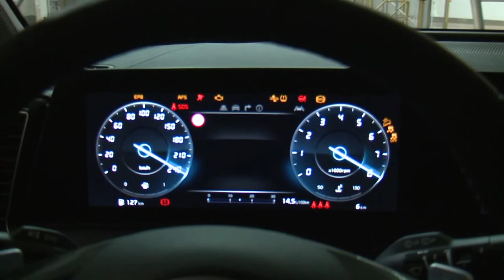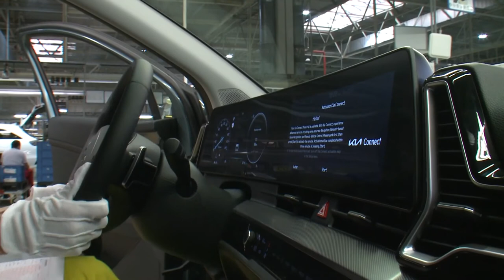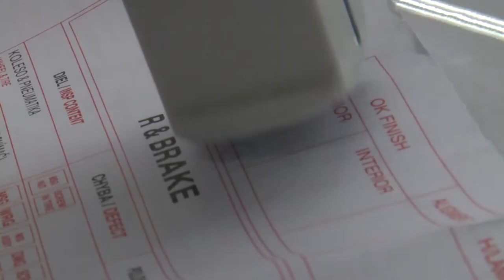2022 KIA SPORTAGE | PRODUCTION AT THE PLANT IN ZILINA SLOVAKIA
DETAILS ABOUT THE CAR:
Production footage of the new KIA Sportage at the Zilina plant (Slovakia).